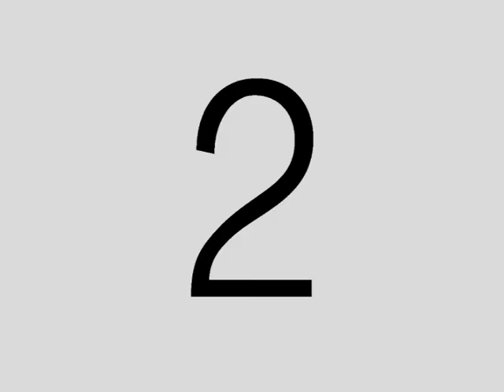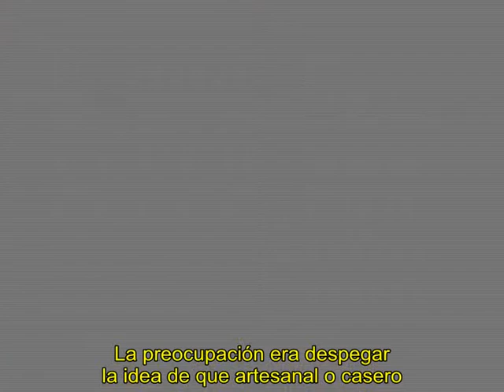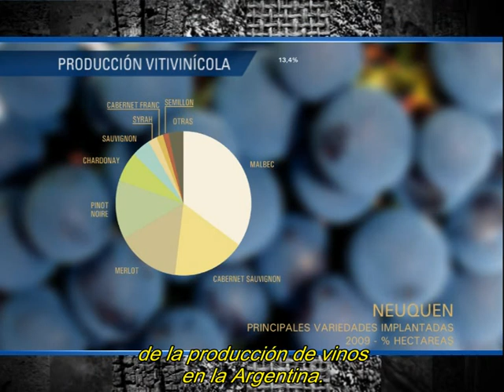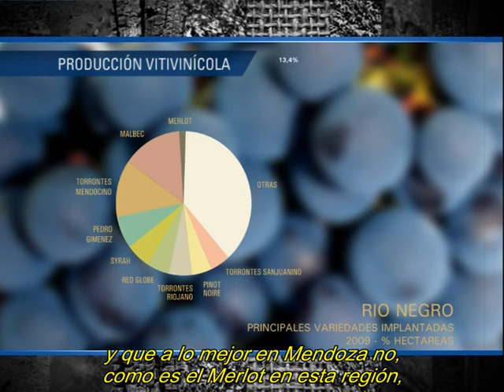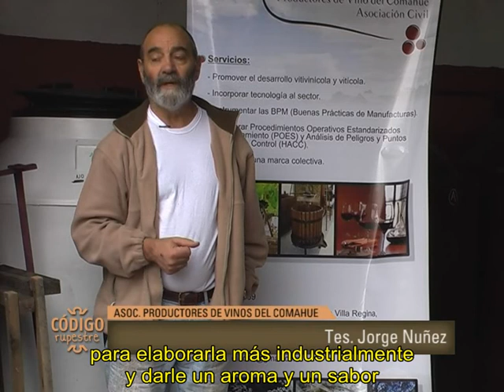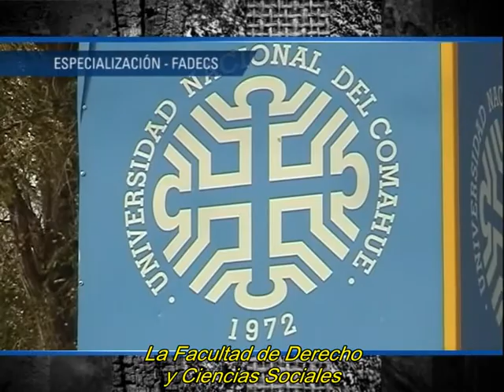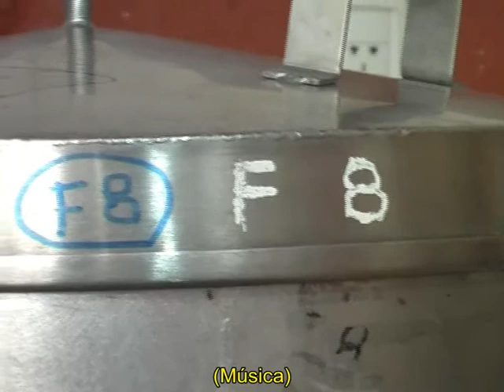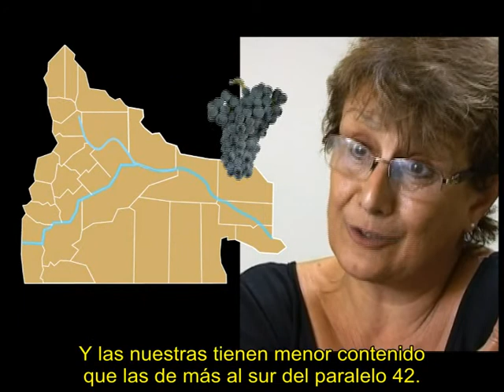CR 013 06 VINOS DEL COMAHUE